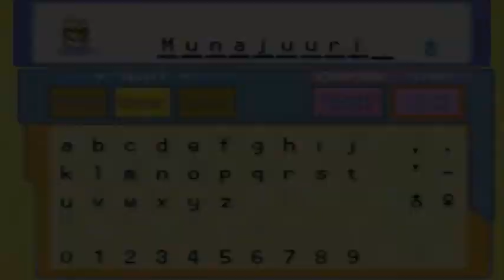HeartGold Nuzlocke #05 Residentti w/ Nikke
Tällä kertaa on huomattavasti yhteistyökykyisempi romi&emuleidöri tulilla! (yhdessä grindauskohdassa jäbät muuttu pikseleiksi mutta fiksaantui helposti)

Lisäksi mukana on myäs erikoisviaras, ei huano!